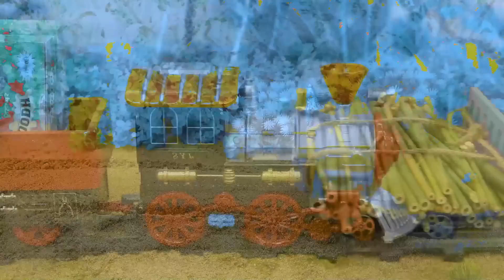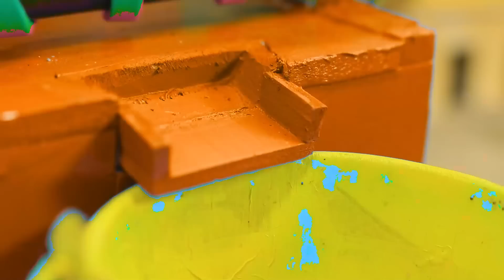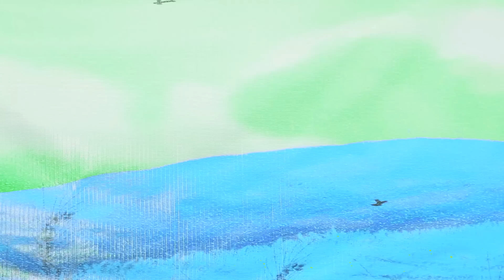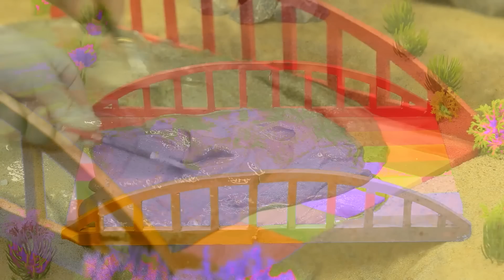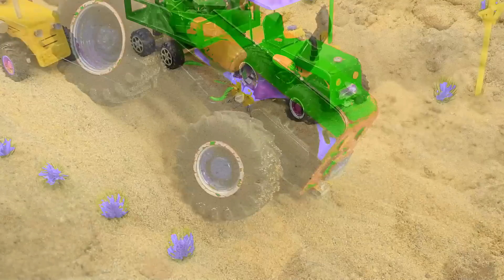Top diy tractor making mini train transporting gasoline for petrol pump| 3000+ water pump cleaning